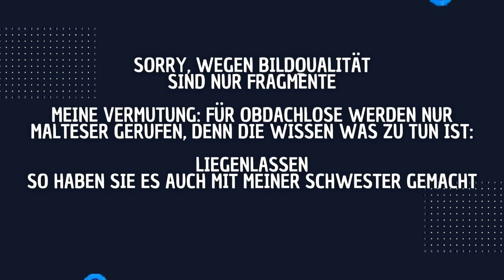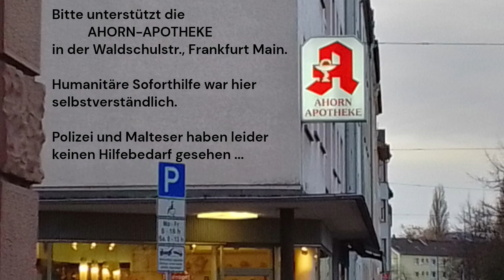Frankfurt: Ahorn Apotheke Frankfurt hilft Obdachlosen Mann, während Polizei & Malteser wegfahren.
Die Polizei Dein Freund & Helfer? Hompage der Malteser: "Die Malteser sind eine internationale katholische Hilfsorganisation. Wir helfen Menschen in Notlagen, unabhängig von deren Religion, Herkunft oder politischer Überzeugung, in Deutschland und weltweit".

Tja, ein weiterer sogenannter christlicher Verein, genau wie die Diakonie, Caritas, die Obdachlosen Hilfe verweigern. Sollen sich doch andere drum kümmern.

Deshalb Danke an den Mitarbeiter der Ahorn Apotheke Frankfurt, der selbstlos aus seiner Apotheke herausgekommen ist, und sich um den Mann gekümmert hat, während die Polizei dabei stand und gemütlich ein Päuschen eingelegt hat.

Dieser Obdachlosen Mißbrauch und die unterlassene Hilfeleistung muß aufhören ! Ich würde nichts sagen, wenn wir wie in Amerika kein Sozialsystem wären, alles ok. Aber hier fließen Steuergelder in Millionenhöhe für die Obdachlosenhilfe. Die Malteser und Polizei wußten vermutlich von Anfang an, dass sie den Mann nicht mitnehmen.

Das ist unerträglich hier mit anzusehen, wie diese Menschen gequält werden, wie Polizisten  und Krankenwagen einfach tatenlos rumstehen. Dieser Mensch hatte keine Schuhe an, es war kalt, er hat auf dem Boden gelegen und gewimmert und gesagt er hat Schmerzen, ihm tut alles weh.

Bitte, wenn Euch ein Polizeieinsatz und Krankenwageneinsatz bei Obdachlosen auffällt, bleibt mal stehen, dokumentiert das oder schaut zumindest, ob die Person mitgenommen wird. Ich veröffentliche das unter meinem Namen hier auf dem Kanal und ihr bleibt anonym (wenn ihr das wollt).
Haltet mal die Augen auf.

Frankfurt: Unterlassene Hilfe bei Obdachlosen, Parität, Inklusion, Hilfe bei Behinderung, Seniorenhilfe im Alltag, Sozialarbeit. Hier werden Menschen von den Behörden, Betreuungsrichtern, sozialen Diensten sowie den Betreuungsvereinen, um ihre Gesundheit, Ihr Leben und vermutlich auch um ihr Geld betrogen.
Dokumentation, keine Haßreden. Meine persönliche Meinung bilde ich mir aus den mir vorliegenden emails, Anfragen zur Hilfe und entsprechenden Zeiträumen, in denen Person X keine aktive Hilfe angeboten wurde. Die Meinung und Rückschlüsse die ich mir aus den Ereignissen gebildet habe, sind subjektiv, also meine persönlichen Ergebnisse. Es kann durchaus sein, dass andere das anders sehen.

Zitatrecht § 51 Urheberrechtsgesetz
Es handelt sich hierbei um Polit-Satire.  Art. 5 III Satz 1 GG, Kunst- und Wissenschaftsfreiheit

Copyright: Templates by Canva, Edited with Clipchamp, Professional Pictures by Canva or Pexels. Personal Pictures by myself